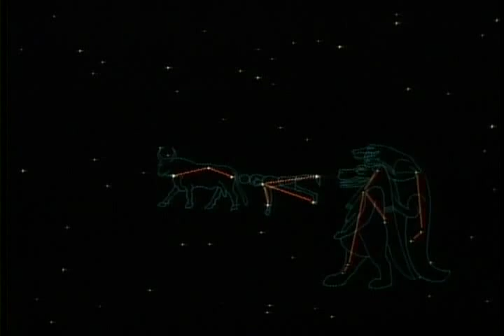Carl Sagan on natural laws/constellations